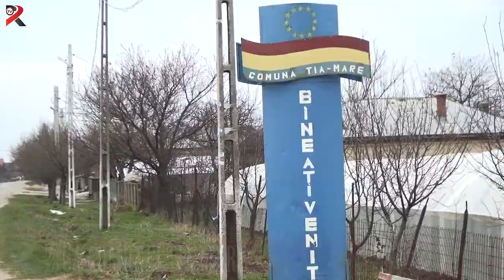Realitatea pe scurt 01.08.2017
Accident de muncă la Vâlcele
O nouă creșă la Slatina
Primii la folclor
Stop braconajului piscicol
Ziua comunei Tia Mare